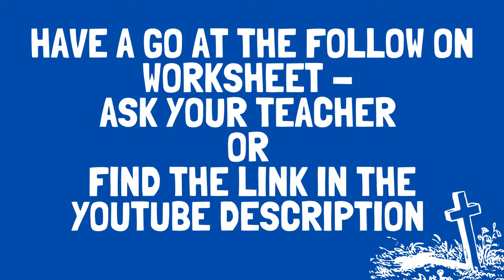The Parable of the Socially Distanced Son - Lockdown Parable Week 6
Rachel (Youth, Children's and Families Worker) brings the last of our lockdown parables based on the story of the Prodigal Son.